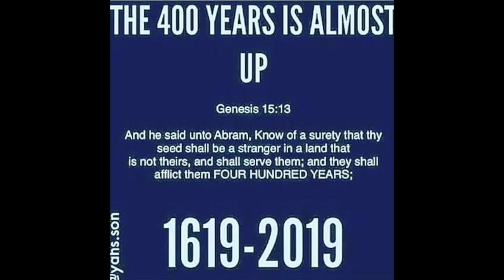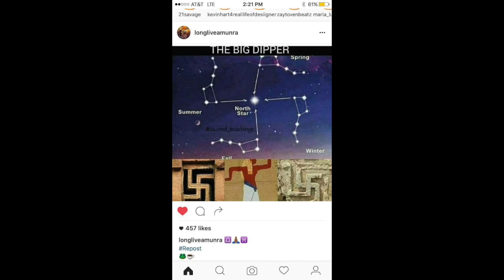Theory on Cloak Spaceships.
This video is about Theory on Cloak Spaceships.